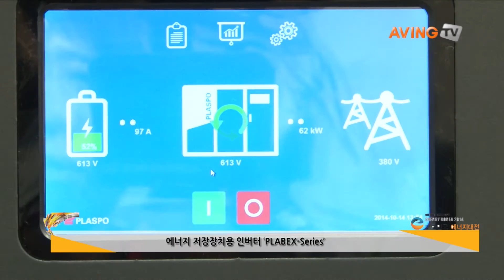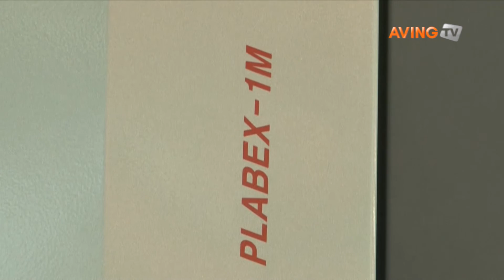20141014 2014대한민국에너지대전 플라스포